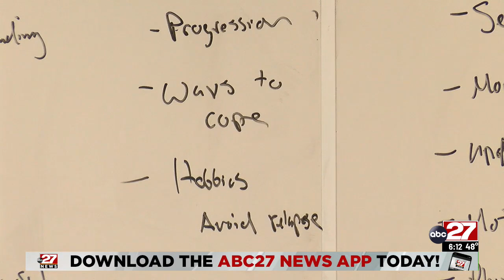Drug Education Day at Upper Dauphin Area High School